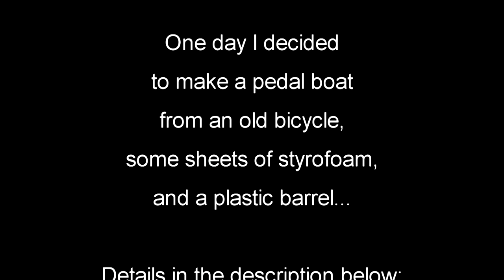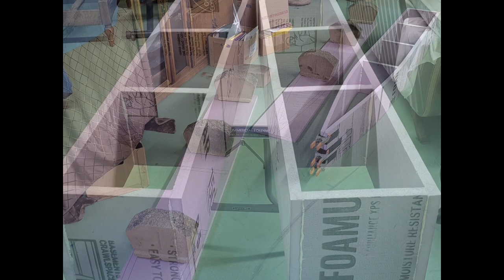Paddle Boat 2023 Pedal Boat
My goal in making this boat was to have a stable, light weight craft that is small enough to fit in the back of my truck for trips to the lake.

The chain drive is from an old bicycle that was ready for the junk yard. I bought new chains and used HDPE to make new center arbors for the cogs. To help keep the weight down, the shafts are made from hollow 1/2" electrical conduit with short pieces of 5/8" brass rod pressed into the ends to run in the ball bearings.

All the pieces of the paddle wheel are cut from a 55 gallon plastic barrel. To straighten the parts, I heated them in the oven at 330 deg. for 15 minutes and then clamped them between flat plywood boards until cool. The wheel is made up of 26 pieces held rigidly together with stainless steel wire.

I made the frame as skeletal as possible and still have it support my 200 lbs. The pontoons are made from one inch thick rigid insulation board with canvas glued to the outside. Five coats of exterior paint preserve the canvas and make the pontoons water tight. The first two coats were thinned and completely soaked into the canvas. The idea behind this type of construction (Poor Man's Fiberglass) is that the canvas can't rot because it is embedded with exterior paint, and the paint can't peel because it is embedded in the canvas. It is a tried and true method of light weight construction that has been used for decades. The boat will only be in the water for a couple of hours at a time, so the waterproofing should last for many years. Each finished pontoon weighs only 15 pounds. The frame complete with chains, bearings, paddle wheel, chair, canopy, etc. weighs 80 pounds. I can slide it in and out of my truck by myself. It is incredibly comfortable to sit in, easy to pedal, and feels completely stable in the water.